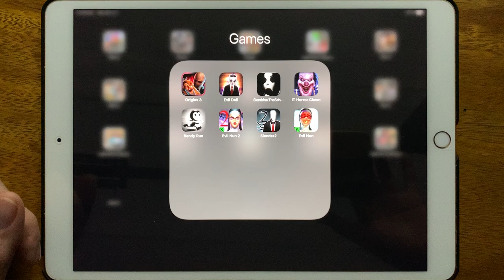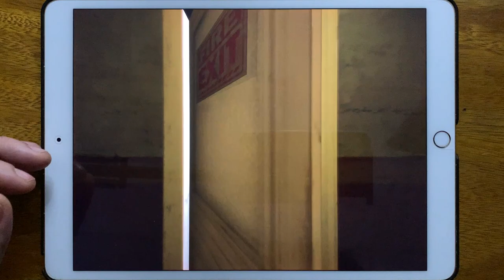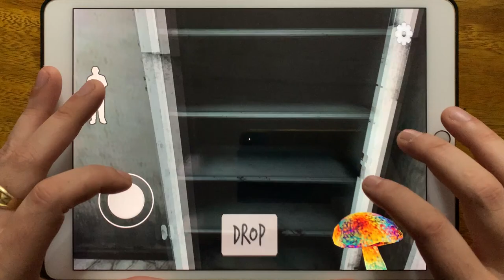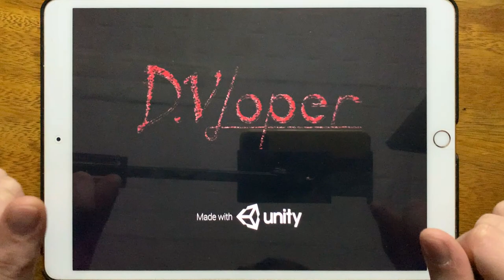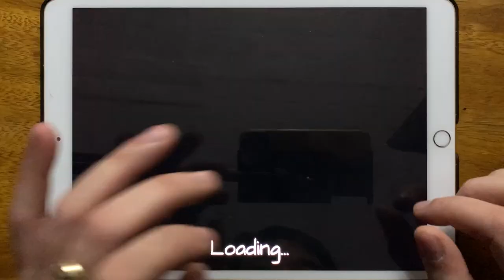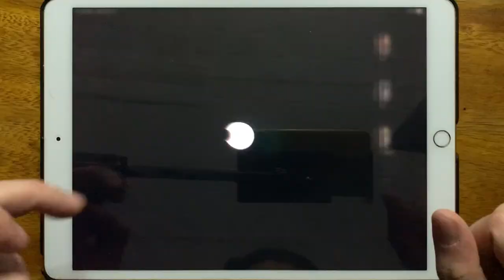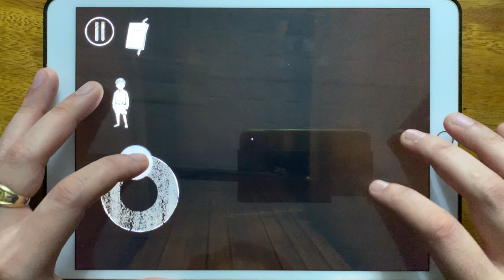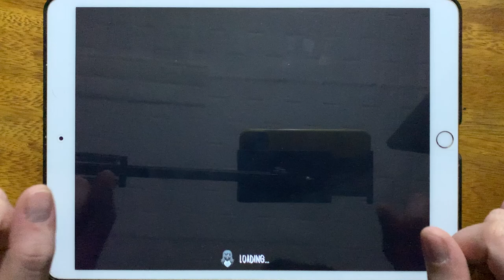Origins 3, Evil Doll, Slendrina The School, IT Horror Clown, Bendy Run, Evil Nun 2, Slender 2...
Origins 3, Evil Doll, Slendrina The School, IT Horror Clown, Bendy Run, Evil Nun 2, Slender 2, Evil Nun